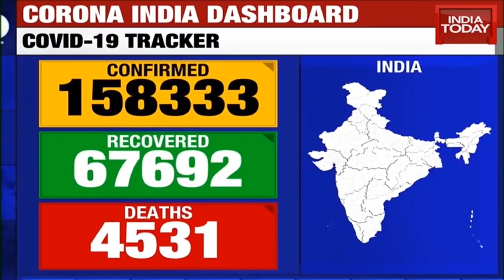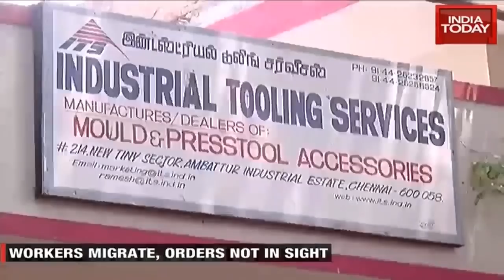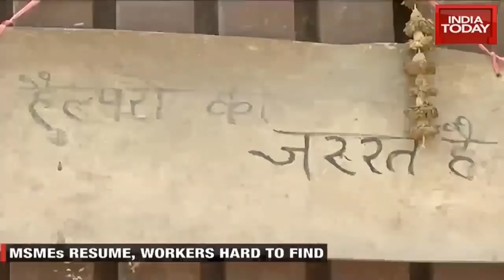No Fare To Be Charged From Migrants, Ensure Free Travel For Them, Directs Supreme Court | News Today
The Supreme Court on Thursday directed the central government to ensure free travel to stranded migrants to their native places by trains, buses during the ongoing Covid-19 lockdown.
A three-judge bench said that the stranded migrants should not made to charged for their journey to return to their states.